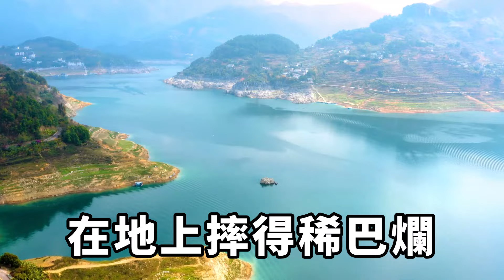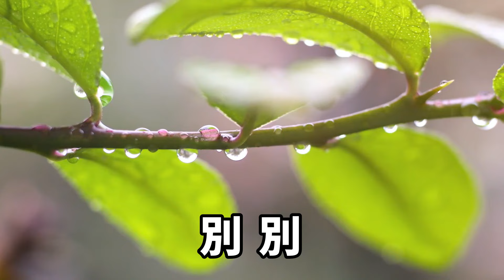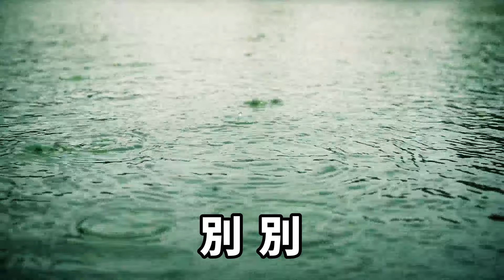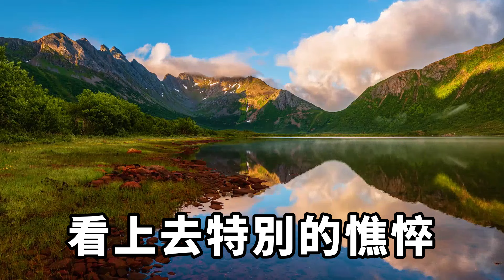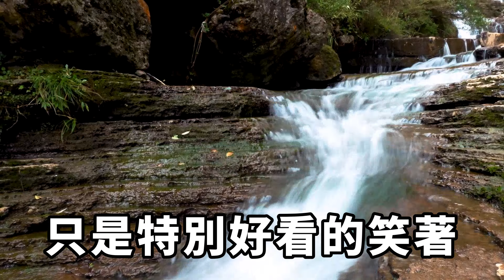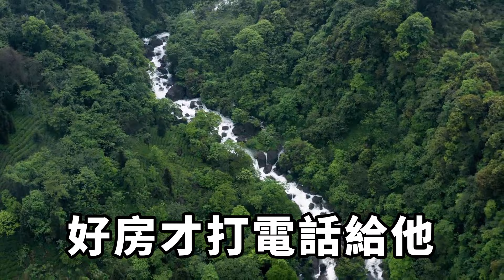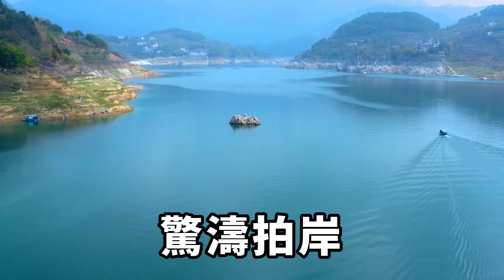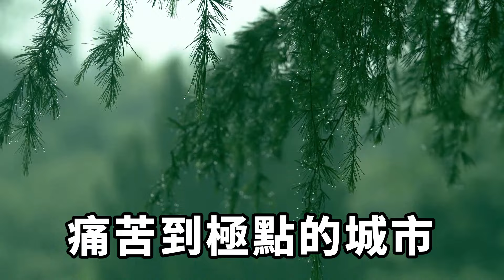好兄弟的妻子貌美如花，還對他百依百順，我覬覦她的美貌卻不敢說，不料晚上她自己送上門，我一個舉動讓她徹底傻了眼【趣述文化】花開富貴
我做夢也想不到，有一天我醒來時會發現自己睡在好哥們的嬌妻的床上，從此，陷入一個精心設計的圈套……落日溫情